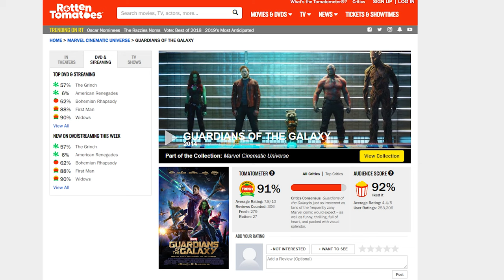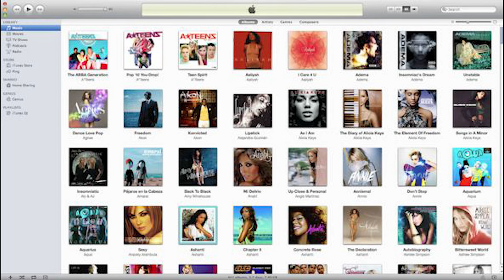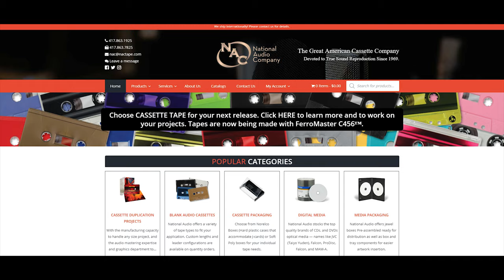The StarLord Project - Part 1 (Acquiring the Cassette Player and Awesome Mix Cassette Tapes)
This came about unexpectedly. I got Awesome Mix Vol. 1 and Vol. 2 on cassette tape this Christmas, but the Walkman style players that came with it were ineffective. So I got a real Walkman that worked, and everything's alright. I want to be just like StarLord and have the true music experience he has, despite the fact that people stream music now.

The next step in the experience will surprise you, because a millennial is going old school this time.